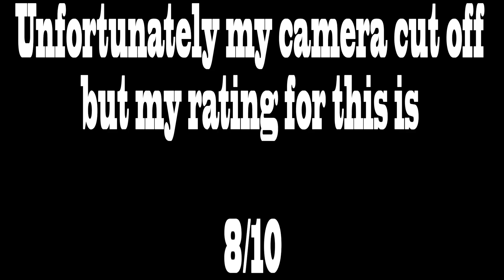IS IT A GOOD VOLLEYBALL SHOE?!?! Dame 5 Sneaker Review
If you enjoyed the music check them out right here